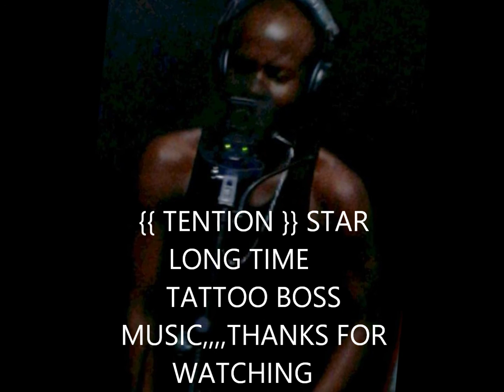{{TENTION}} SONG TITLED STAR LONGTIME {{TATTOO BOSS MUSIC}}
{{TENTION}} SONG TITLED, STAR LONGTIME {{TATTOO BOSS MUSIC}} NEW SONG